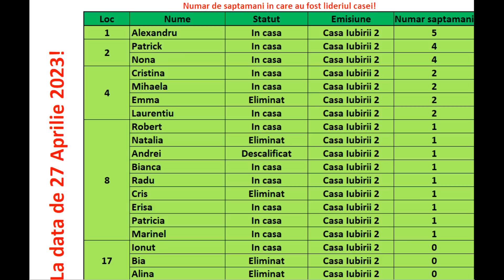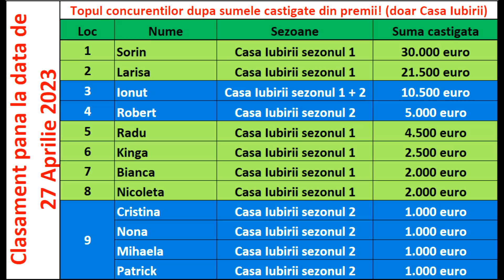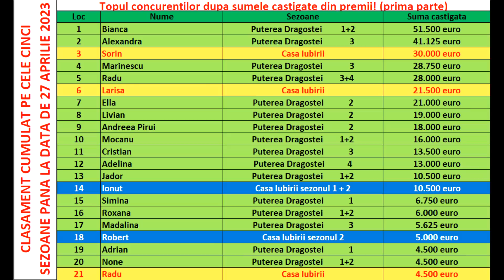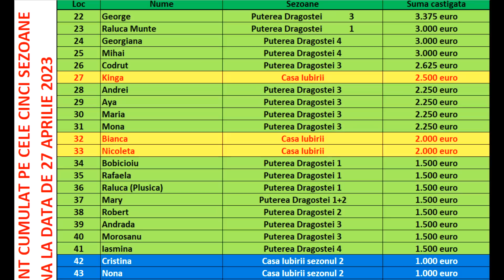Casa Iubirii - Despre minciuna lui Radu!